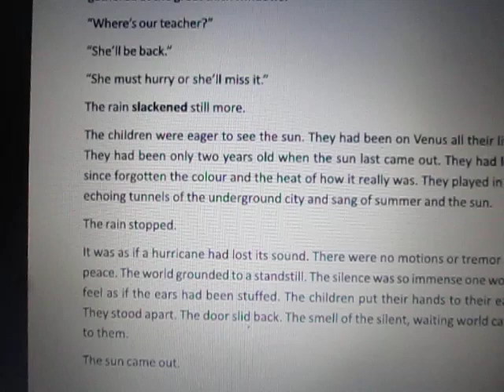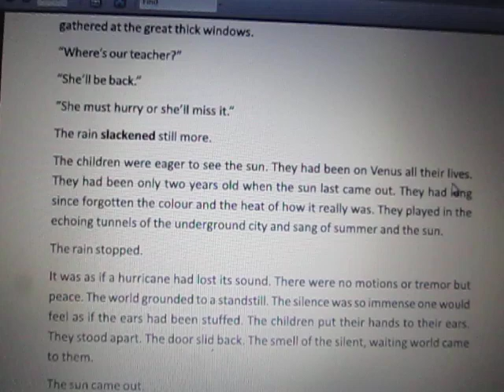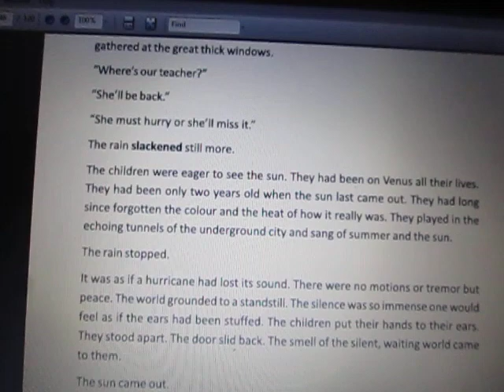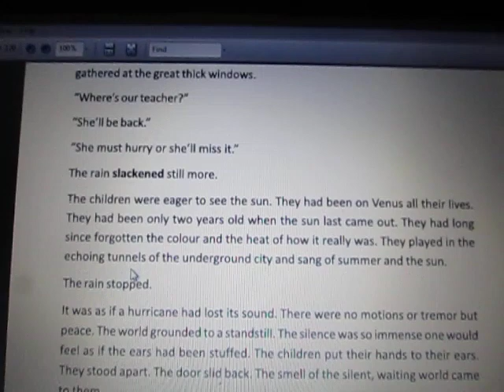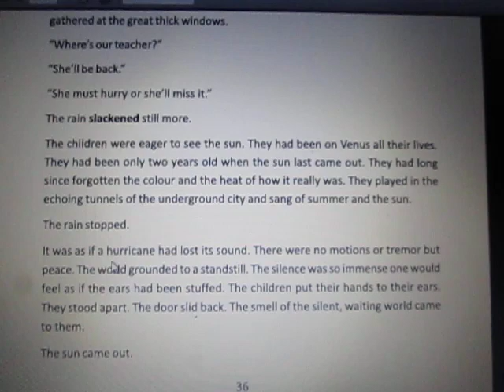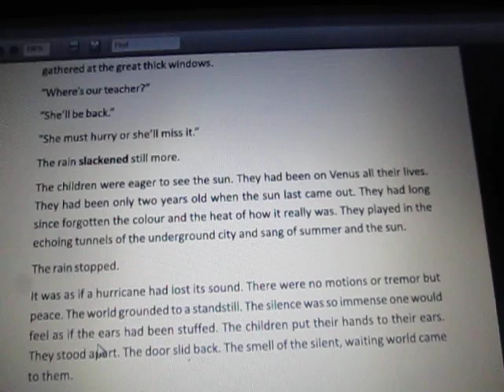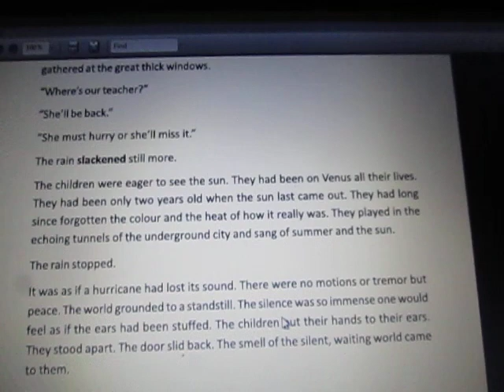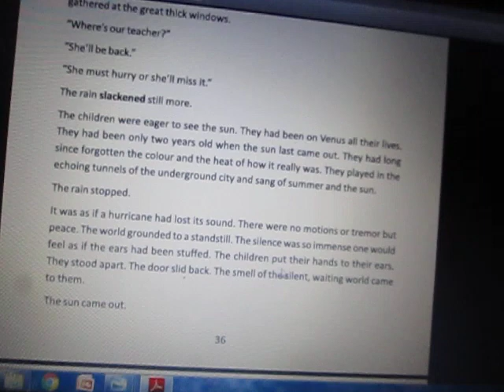All Summer In A Day 3rd class for class IX